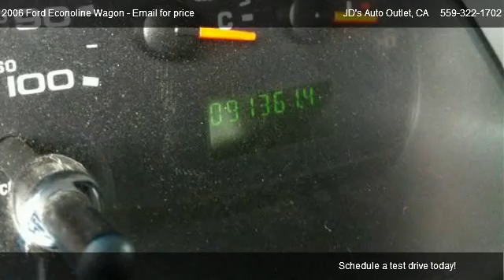2006 Ford Econoline Wagon E-350 Extended - for sale in Clovis, CA 93612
JD's Auto Outlet
841 Clovis Avenue

Come test dirve this 2006 Ford Econoline Wagon E-350 Extended for sale in Clovis, CA.

"WE SAY YES"

Here at JD's Auto Outlet We love to Say Yes! to everyone with real bad credit or good.
We don't care with over 100 banks to finance you the only thing that matters is helping you finance the car you always wanted. We've helped many valley residents especially during these tough economic times find the right car truck or suv. Our philosophy is simple, You should not have to sacrifice quality over price!. Take just a few minutes of your time to stop by any of our two locations and see why we say We Say Yes To Everyone!

WE ACCEPT MATRICULA OR DRIVERS LICENSE FROM HOME COUNTRY

|Automatic Transmission|Rear Wheel Drive|Towing Package|Air Conditioning|Cruise Control|Power Door Locks|Power Mirrors|Power Steering|Power Windows|Rear Air Conditioning|Tilt Steering|Tinted Windows|AM/FM Radio|CD Player|Keyless Entry|Trip/Mileage Computer|Driver Air Bag|Passenger Air Bag|